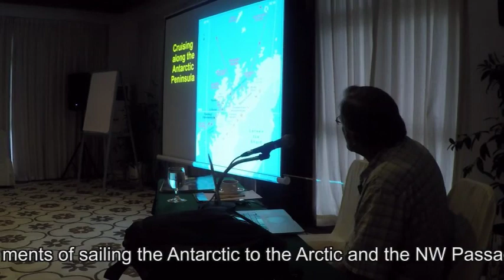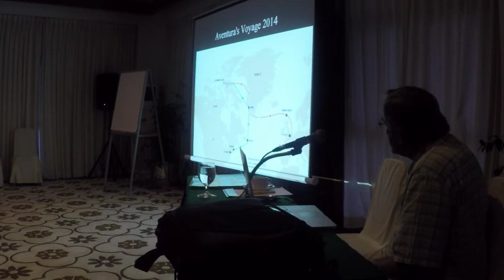Indonesia – Blue Planet Odyssey in Nongsa Marina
The final stopover in Indonesia was Nongsa Marina on Batam Island. The BPO participants met Jimmy Cornell to discuss about the next part of the round-the-world rally and also got the opportunity (as well as the public) to hear Jimmy conference/slide-show about his voyages from Antartica to Artic. Thanks to Prakash Reddy, the marina manager as well as the managemnent and staff. Filmed in November 2015!